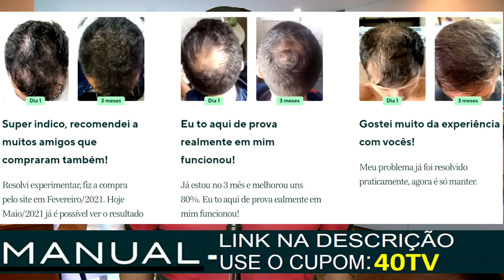FILIPE OUSADO P/ ASSAR O GALO! NAÇÃO PREPARA FESTA INSANA! PABLO JÓIA RARA! BRUNO REVELAÇÃO FLAMENGO